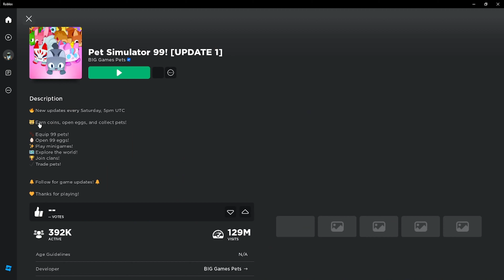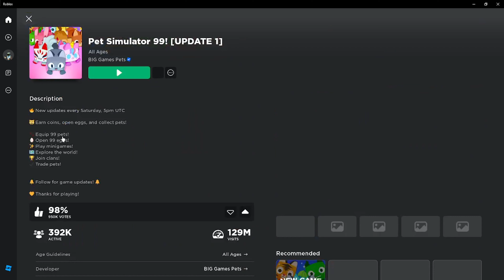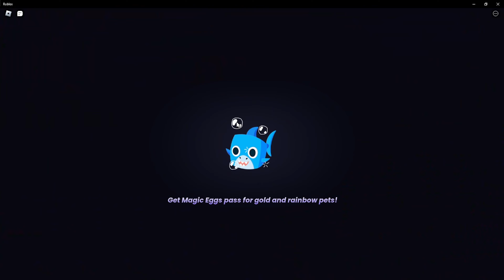PET SIM 99 UPDATE 1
like and sub for more! :D

This video is not well made because i got scammed in ps99 :( im gonna quit pet sim 99 but i will play roblox still